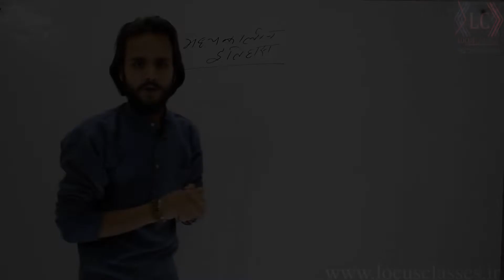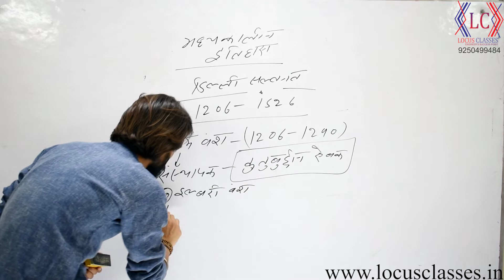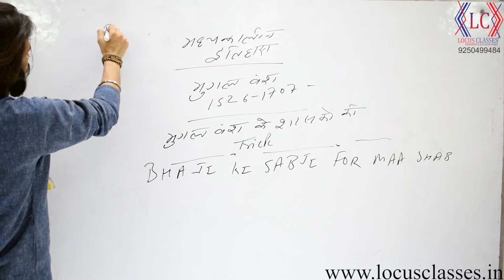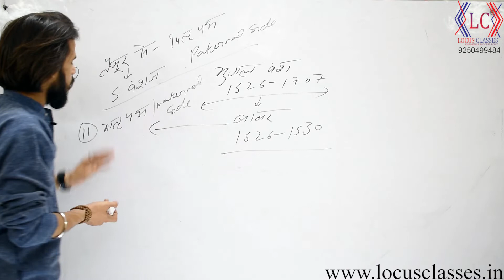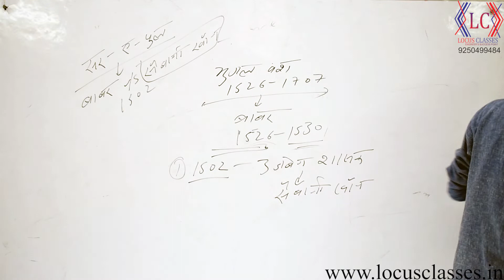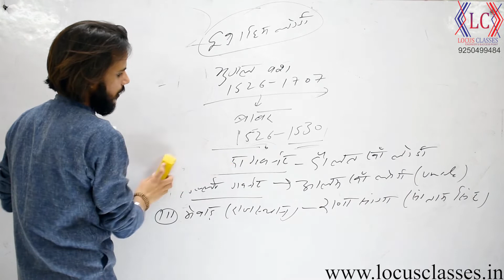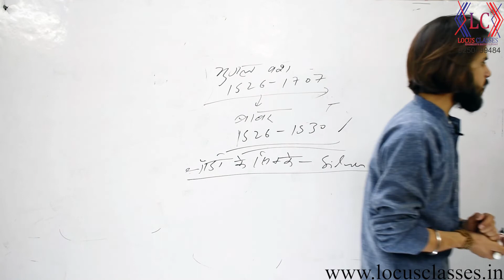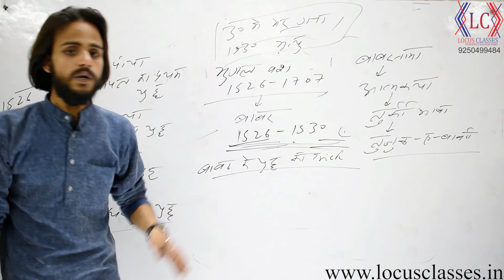Babur history in hindi | Mughal Emperor |Babar Biography, History & Facts | Important points History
This Video on Mughal Emperor Babur 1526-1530

Babur (Zahīr ud-Dīn Muhammad), was the founder and first Emperor of the Mughal dynasty in India. He was a direct descendant of Emperor Timur from what is now Uzbekistan. Babur was born in Andijan, in the Fergana Valley, in modern Uzbekistan.